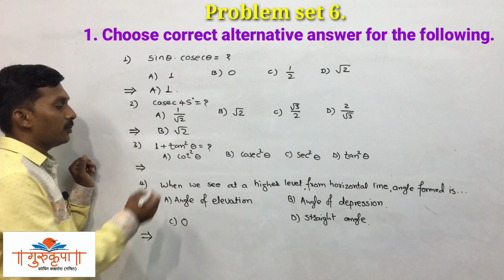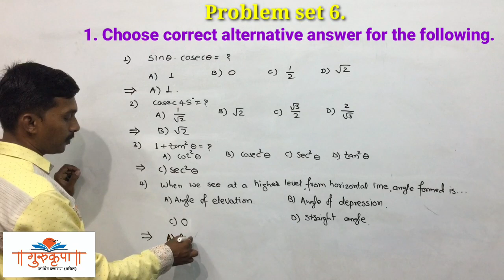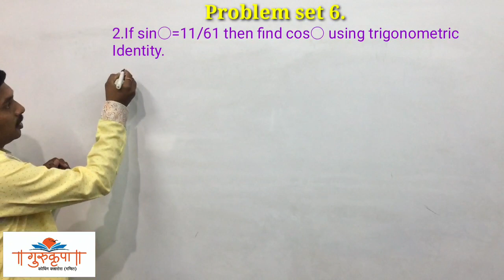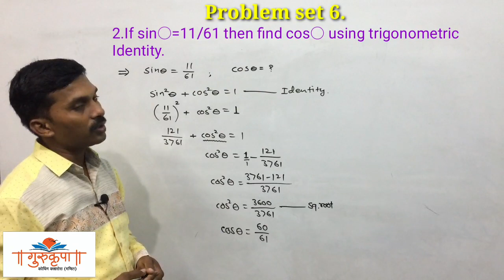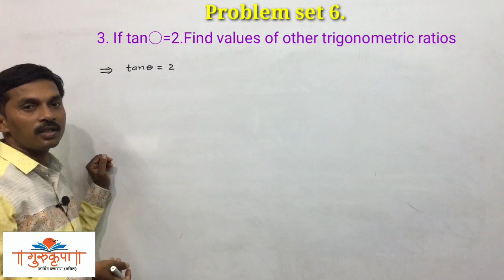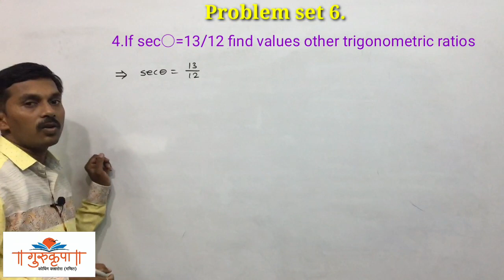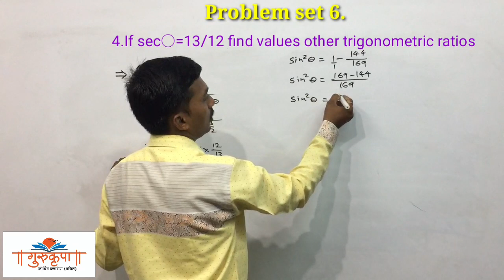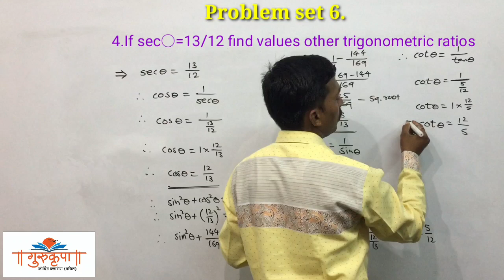Trigonometry|Problem set 6 Class 10 MH board New syllabus part 1(Q.1,2 3,4)